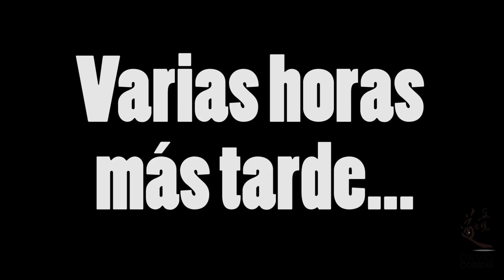Modelando gran ficus banyan parte 1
Muy buenas!

Pues aquí os dejo un vídeo en el que quiero compartir con vosotr@s la primera parte del modelado de un gran ficus banyan.

Cualquier pregunta que tengáis estoy a vuestra disposición en mi correo.

También en el servicio de atención al usuario por live chat que encontraréis en mi web.

La biblioteca digital para descargar atículos, guías y libros.

Sugerencias para los vídeos que iré anunciando en el facebook y twitter de la Escuela de Bonsai Online.